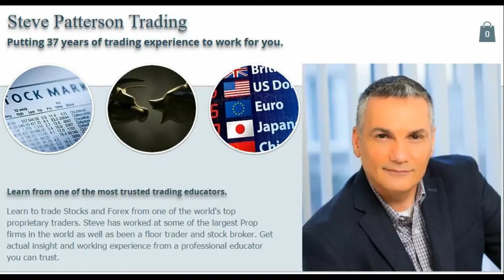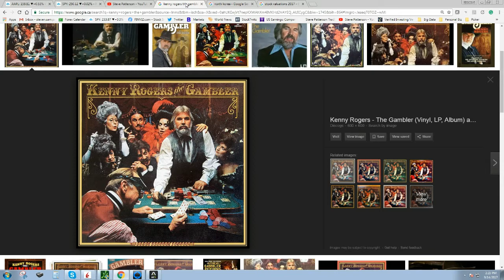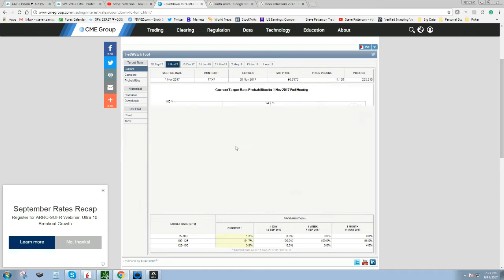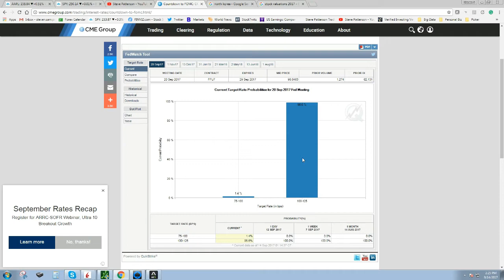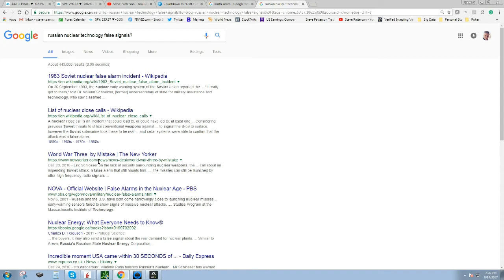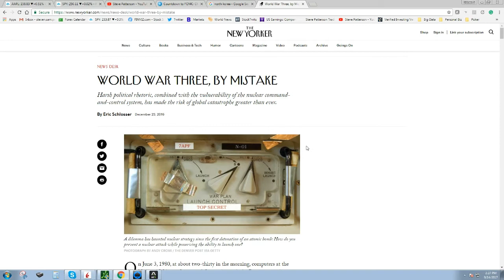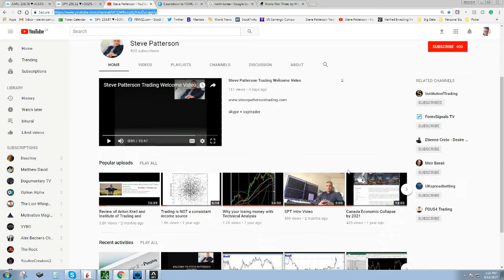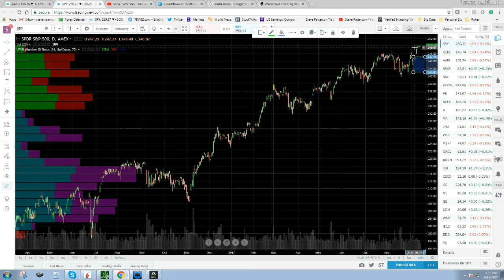Boring September so far !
I am expecting the market to get very unboring by Sept 20th when I believe the Fed will be much more Hawkish than most ppl see coming yet.